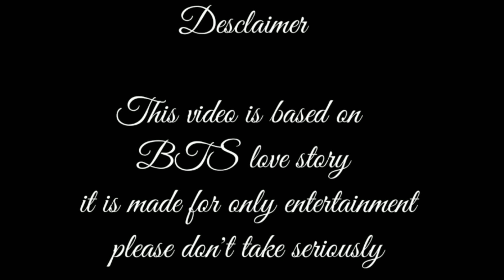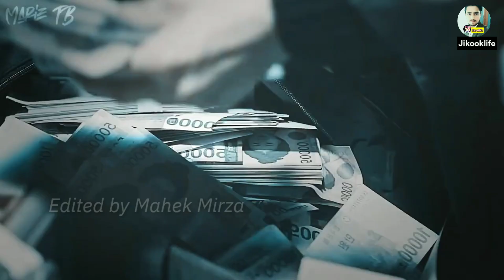Jungkook hua drank jikooklovestory [My Evil love] (Part 5) Hindi dubbing 😘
Don't complain ❌🚫

jikooklovestory my evil love hindi dubbing part 5

                           smart__mirza___786